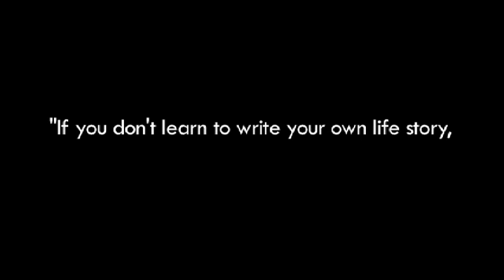"To Be Heard" Official Trailer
Lives and language on the edge: Three teens from the Bronx tell their stories of friendship, love and struggle, and show how a radical poetry class can ignite change.

To Be Heard is the story of three teens from the South Bronx whose struggle to change their lives begins when they start to write poetry.   As writing and reciting become vehicles for their expressions of love, friendship, frustration, and hope, we watch these three youngsters emerge as accomplished self-aware artists, who use their creativity to alter their circumstances.

A verité film, intimately shot over four years, To Be Heard is the story of three friends and the love that develops between them as they evolve as artists. This "tripod," as they call it, is bound by proximity, circumstance, and poetry. To Be Heard is also the story of how language links people. Pearl is the support and soul of the three; Karina is the passion and heart; and Anthony is the energy and physicality.  In a community where friendships are kept tenuous for many reasons, these three build a bond based on language, respect, and the need to survive.

What will happen to these three kids?  Will they find a way to articulate their dreams?  Will that articulation manifest meaningful change? Does language contain the power to transform? Perhaps this film is simply about the lives of three kids from the ghetto and their struggle to survive. Perhaps it is also about the poet in all young people, the struggling artist in all of us, seeking to emerge. Embedded in the story of these three teens is the tale of their path as writers and a look at the source of their inspiration. That seed of inspiration comes in the form of a radical poetry class, called Power Writing, taught by a trio of outsider teachers.  Early on we meet Joe, Amy and Roland. Given the heightened volume of the educational debate these days, their message and approach merits close attention. Not a part of any school faculty or formal curriculum, these three come bearing a simple gift in the form of a motto—If you don't learn to write your own life story, someone else will write it for you. There are very few secrets to their teaching methods, very few tricks.  Their style of committed pedagogy is less about instruction and more about empowerment—simply stated, they are there to listen closely, if the writer wants to be heard.